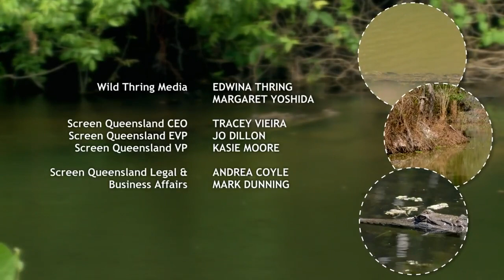"Crocodiles, Alligators, Caimans, Gharials: A Reptilian Odyssey"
Embark on a riveting journey into the world of some of the planet's most formidable reptiles: crocodiles, alligators, caimans, and gharials. This documentary explores the diverse habitats and incredible adaptations of these ancient predators. From the stealthy ambushes of Nile crocodiles to the prehistoric majesty of gharials, witness the fascinating behaviors and survival strategies of these reptilian giants. Dive into the depths of swamps, rivers, and marshlands as we unravel the mysteries surrounding these apex predators.